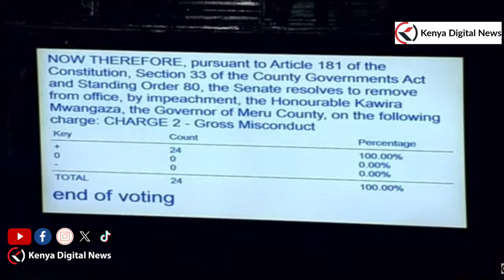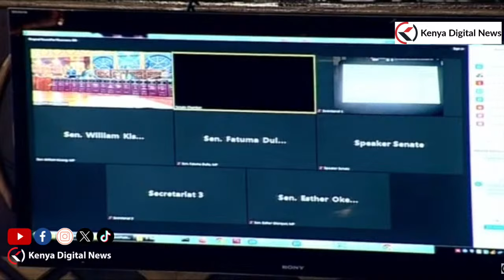BREAKING NEWS! Senators vote to impeach Meru Governor Kawira on Charge 2 of Gross Misconduct!!